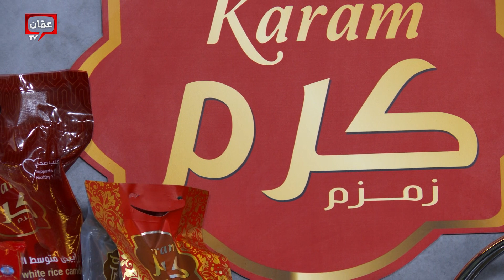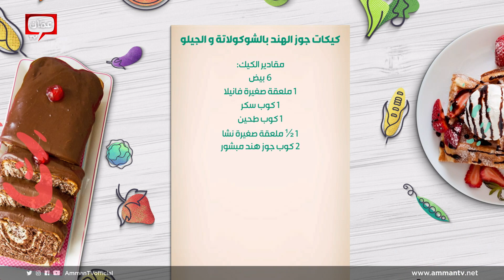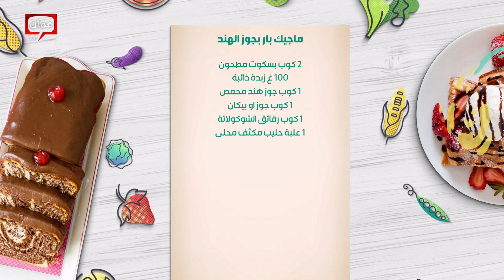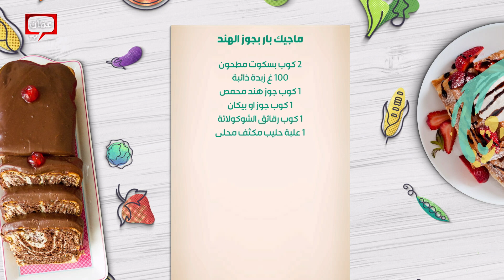حلويات سهلة جداً بمكونات بسيطة أي حد بقدر يعملها! - صحتين وهنا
حلويات سهلة جداً بمكونات بسيطة أي حد بقدر يعملها!

00:00 البداية
03:01 كيكات جوز الهند
23:40 ماجيك بار بجوز الهند